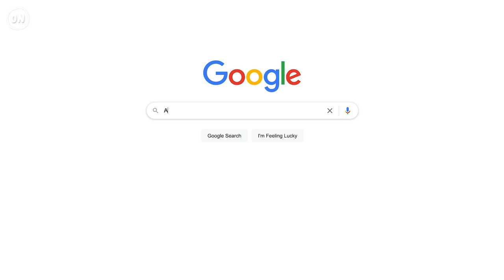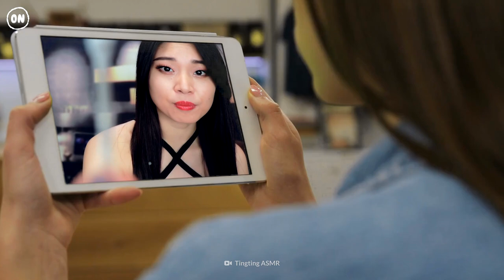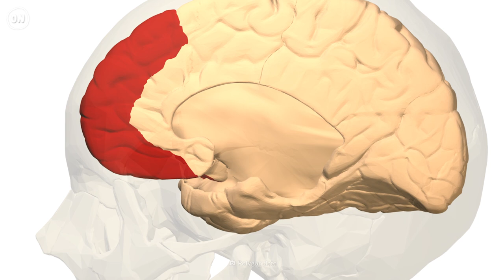What Happens When You Have an ASMR Addiction?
Do any of these videos give you a funny tingling sensation? From nail tapping, crinkling sounds to people whispering, ASMR videos are everywhere. These clips can either help you relax or make you cringe. So what if you spent an entire day watching ASMR videos? Could you become addicted? ASMR means “autonomous sensory meridian response”.  There are millions of ASMR videos. Some have consistent themes that we call “triggers”. This could be cleaning, eating, or something very niche. Let's see if you can stay awake watching ASMR videos for 24 hours.